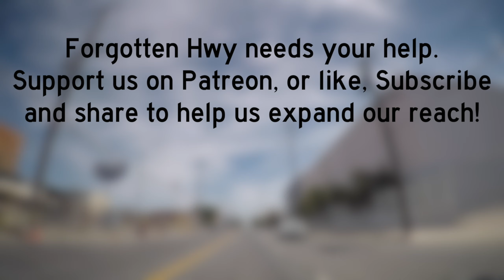Historic US 66, CA 2 East - Santa Monica Blvd, The Mother Road - Santa Monica to West Hollywood, CA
Today, the segment of US 66 that we follow leads us from I-10/Lincoln Blvd exit in Santa Monica, up Lincoln Blvd to Santa Monica Blvd, which we follow all the way to the western edge of West Hollywood at it's limit with Los Angeles. This route was original SSR 2 (signed in 1934) running on LRN 162 (adopted in 1933). US 66 was originally signed along this route in 1936 after being moved out of downtown Los Angeles on Broadway.

US 66 is the road that needs no introduction. In 1926, as the first US Highways were being laid out across the country, a route was to be established running from Los Angeles, CA to Chicago, IL. This rather trivial route was given the number of Route 60 until proprietors in the southern part of the country raised issue with it's route numbering. Highways divisible by 5 were to be major routes, either border to border or ocean to ocean. This first incarnation of US 60 did not meet these qualifications and these people were able to successfully argue for the change in numbering. This led to the birth of US 66, which was chosen for the route as it was deemed 'catchy' and easy to remember. (Arguably, the second carnation of US 60 didn't meet this criteria at first either, ending ironically at US 66 in Springfield, MO).

US 66 would later go on to become the most traveled highway during the dust bowl, leading those in the midwest to travel the road seeking the promised prosperity in California, as in the Grapes of Wrath. It was that book that lent the name 'The Mother Road' to the highway, a term that has stuck to this day and become synonymous with the highway.

Towards the end of the Dust Bowl era and the Great Depression, California wanted to reinvent 66's image to being a 'Vacation Route', that is a route that leads to a vacation spot. Up until 1936, US 66 had entered Los Angeles on Broadway, arbitrarily ending at 7th St. When the change was approved by AASHTO, California moved US 66's western terminus from Los Angeles to Santa Monica. This replaced historic Signed State Route 2 from Olympic Blvd to Myra Ave, then used the remainder of Santa Monica Blvd to reach US 101 at Sunset Blvd. From there, US 66 turned left onto Figueroa, following it to Eagle Rock, ultimately heading across Colorado Blvd and re-joining it's original alignment at Fair Oaks Ave in historic Pasadena.

As newer superhighways were being built, Route 66 originally made use of them. The first limited access highway in the western United States - The Arroyo Seco Parkway - replaced most of Figueroa and led 66 straight into Pasadena. Plans were in place to build multiple of these superhighways - modern day freeways - in southern California. Some, like the original Santa Monica Freeway replacing Santa Monica Blvd and to be signed as part of US 66, never came to be. (The modern Santa Monica Freeway was originally the 'Olympic Freeway', named after Olympic Blvd.) Those newfangled freeways turned out to be the death of the US highways however.

In 1956, the Interstate System was adopted by the federal government, leading to states becoming flush with cash to build new freeways. Three new Interstate Highways that were proposed in California threatened Route 66 itself: I-10, I-15, and I-40, all major, principal, routes. This, in addition to the Great Renumbering of 1964 in California, led to the removal of US 66.

In 1964, US 66 was truncated back to Pasadena having been replaced by SR 11 and SR 2. From then on, Route 66 only remained until it's replacements were completed. It's old routings were even officially numbered by the state as it's successors (i.e: US 66 through Amboy was signed as US 66 but was Route 40 according to Caltrans). The only exception was for the portion from SR 30 in La Verne to I-15 (modern I-215) in San Bernardino. This remained Route 66, and is still legally part of SR 66 to this day (minus cities who have requested relinquishments).

US 66 had been pushed back all the way to Needles in 1972. The only reason it was still in Needles was because I-40's bypass of the city had not been completed yet. In 1977, US 66 from Chicago to Scotland, MO - just outside Joplin - was removed after I-55 and I-44 had been completed. This was followed in 1979 with another western truncation from Needles, CA to Sanders, AZ at the Jct of US 666, before the ultimate deletion of US 66 in 1985.

Since 1985, many historical groups across the country have begun taking interest in Route 66. This has led to a 'rebirth' of sorts, with many town and cities renaming their segments to honor the highway. San Bernardino County, for example, renumbered the portion in unincorporated areas as "County Route 66".